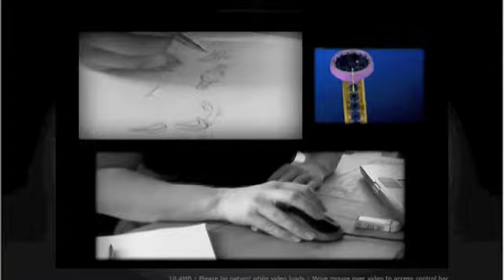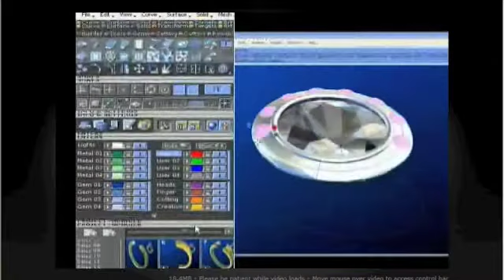Simone & Son Jewelers Design Video 1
This short video will give you an idea of how jewelry design has met the 21st Century at one of Orange County's premier custom jewelers, Simone & Son.